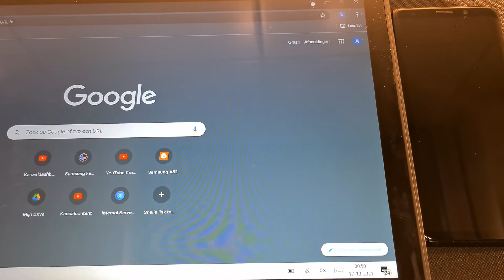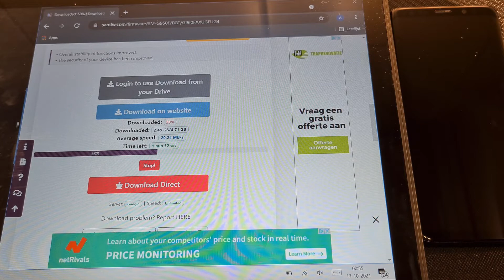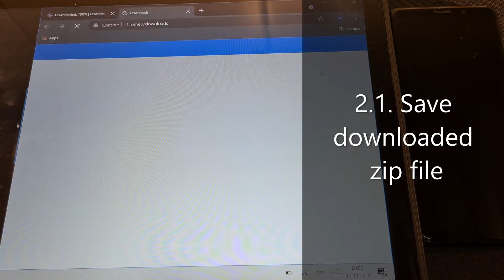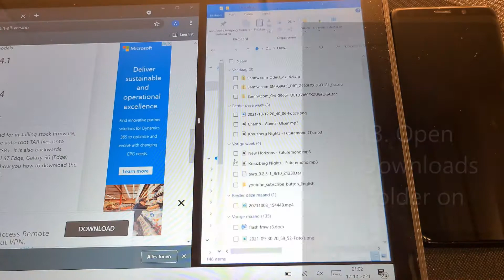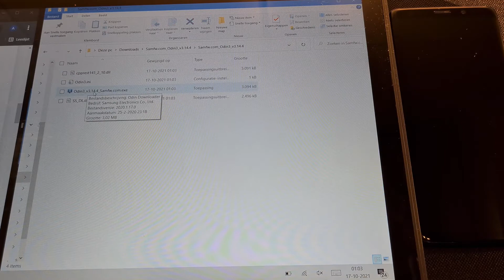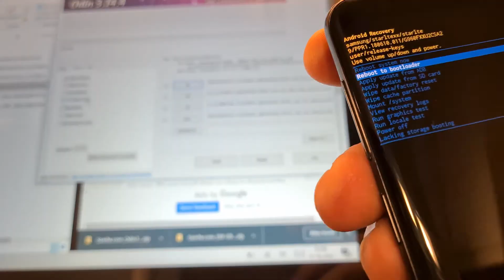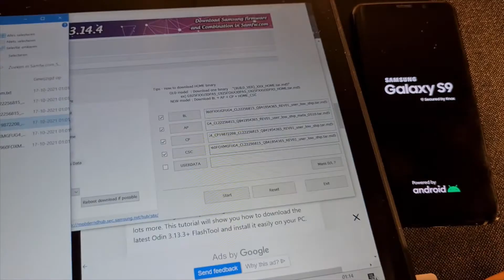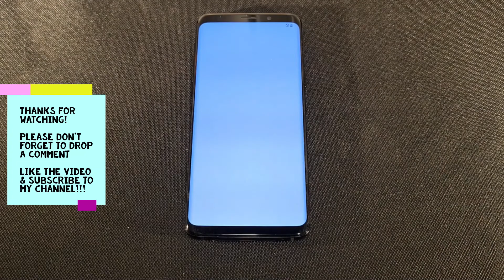How to flash firmware Samsung Galaxy S9 | Android 10 | Odin3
| Samsung Galaxy S9 | firmware flash | Android 10 | Odin3 v.3.13 | Win 10 pro

  (BL, AP, CP, CSC, USERDATA)